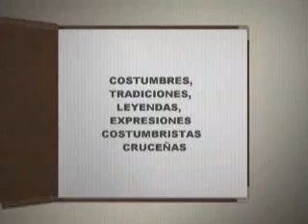Historia Cruceña - Un Minuto en la historia cruceña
miercoles 24 julio listo